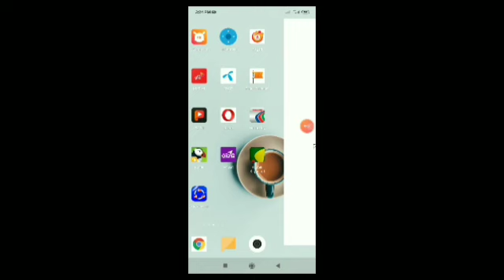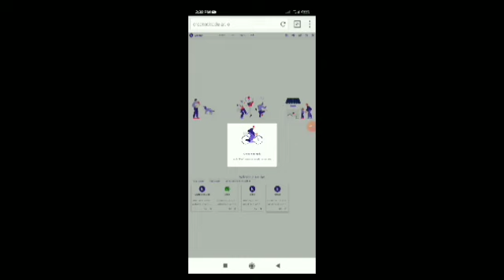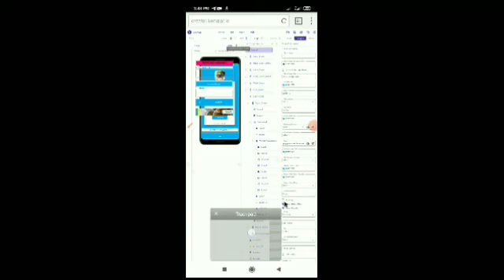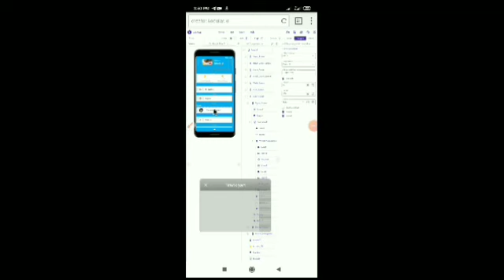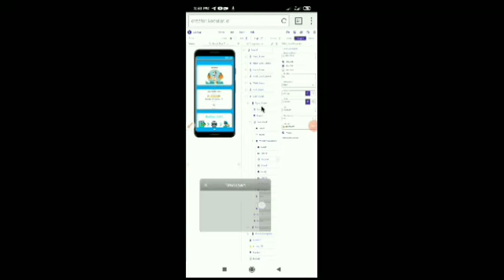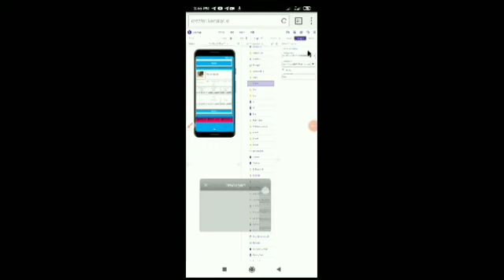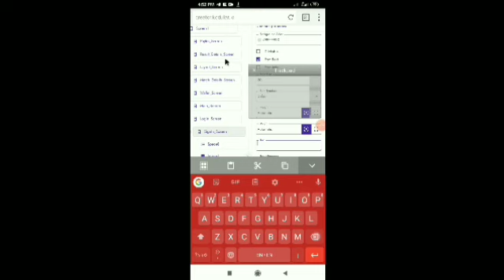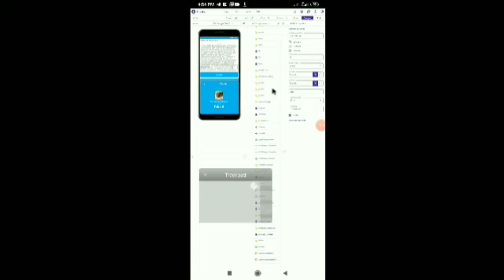Free fire Tournament Gameing Aia file with Admin panel || Kodular upload problem solve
tournament Aia link

কিভাবে মোবাইল ফোন দিয়ে টাকা আয় করবো, কিভাবে মোবাইল দিয়ে টাকা আয় করা যায়, কিভাবে মোবাইল দিয়ে টাকা আয় করা যায়, Android Apps দিয়ে টাকা আয়, অনলাইন থেকে আয় করা উপায় ferrlancing, ফোন দিয়ে আপ তৈরি করে ইনকাম করুন, new earning apps, daily income 10,000 BD, daily income site 500bd, Daly payment por bkash 1000bd,

online income best, apps inner money apps, Undertaker Patil 6000 taka, invite and earn money, Delhi Bikash payment smartphone, Bangladeshi apps 5000 bd Payment bkash, Bkash cash anar money, Taka income apps